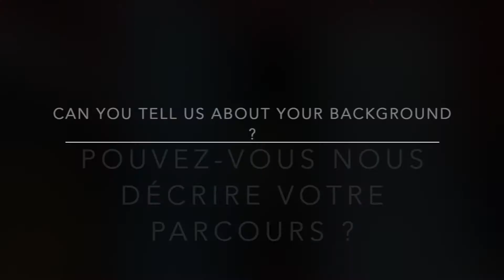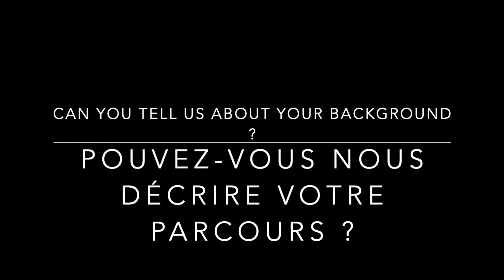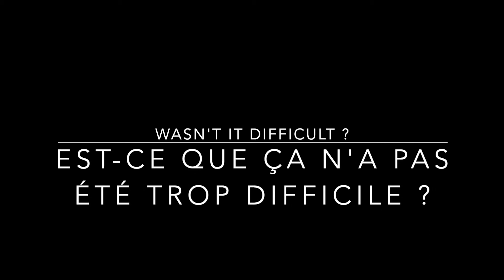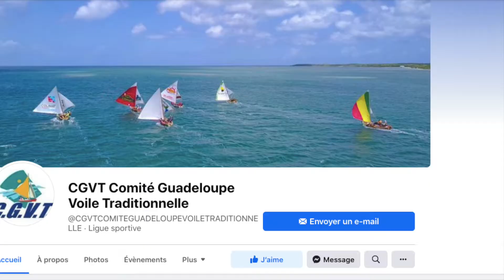H&H in the French West Indies - Épisode 8 Meeting Alain Foy (Canot Saintois)